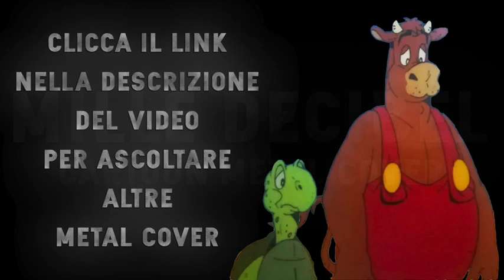FANTAZOO (Alvaro e Camilla) METAL COVER